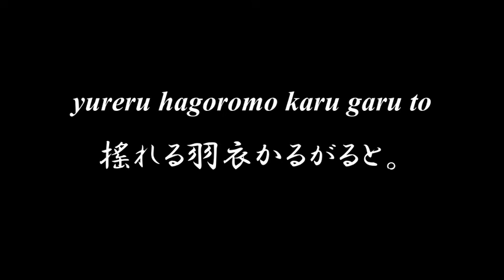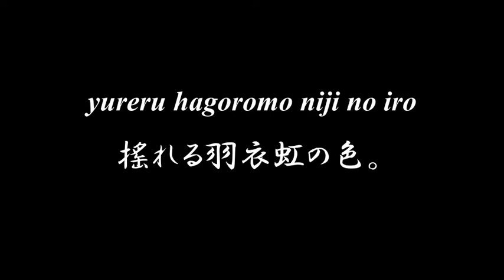Lovely Japanese song ◆ Hagoromo ◆ Accompaniment and Lyrics【羽衣】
◆◆◆ HAGOROMO 羽衣 ◆◆◆

hama no shirasuna fumi nagara
濱の白砂ふみながら、
hira hira odoru tennin no
ひらひら踊る天人の、
mai no migoto sa omoshiro sa
舞の見事さ面白さ、
yureru hagoromo karu garu to
搖れる羽衣かるがると。

miho no matubara mi oroshi te
三保の松原見下ろして、
yura yura noboru tennin no
ゆらゆら登る天人の、
mai no migoto sa utukushi sa
舞の見事さ美しさ、
yureru hagoromo niji no iro
搖れる羽衣虹の色。

fuji no oyama no mine yori mo
富士のお山の峯よりも、
mada mada takaku tennin wa
まだまだ高く天人は、
nobori nobotte mai sugata
登り登つて舞姿、
kiete ato ni wa haru gasumi
消えてあとには春霞。